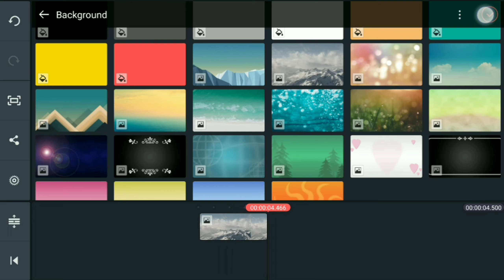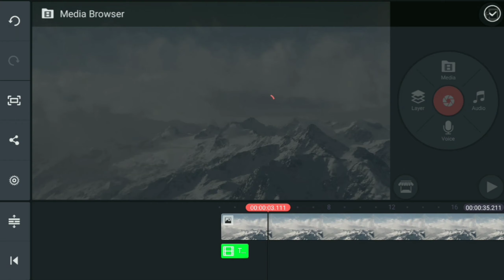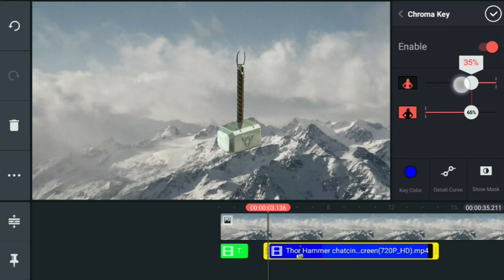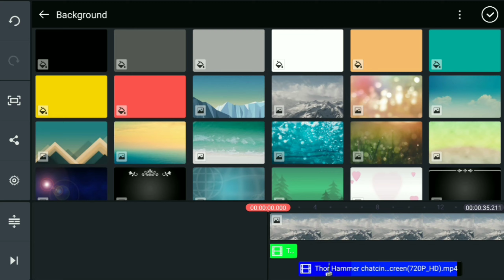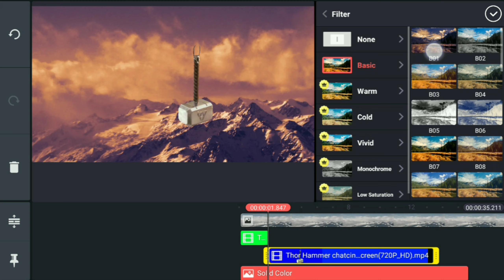How to use green screen or blue screen videos in android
Hope you like if you do comment down below don't forget to subscribe this channel it's totally free you can do that by just press that subscribe button stay home stay safe